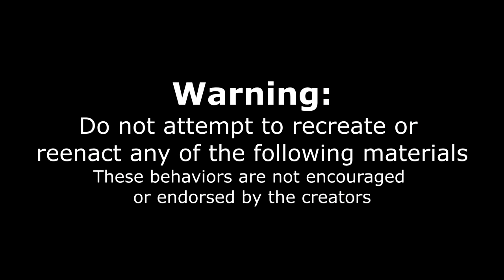The CRAZIEST ICE CREAM CONE CHALLENGE EVER (Chimney Cakes) | Disney Land Famous Desserts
That looks amazing! I have never seen anything like that! Today we take on a giant ice cream cone challenge (Hungarian chimney cake) at the Disney Land made famous House of Chimney Cakes (Dearborn MI location)! The original location is in Anaheim California basically attached to Disney Land. Today's crazy food challenge featured 9 of their signature house cones (and only 30 minutes to get the free meal), which was honestly the worlds best ice cream. It is served in a sweet bread, and topped with all kinds of delicious toppings like fruit, Oreos, smokes, chocolate, popcorn, dole whip, cookies, candies, matcha, strawberry, poke, ashta, apple pie, donuts, baklava and everything in between! We were also joined by some local foodies and a tiktok star, which took the humor, and playfulness of this challenge to another level.

Thanks to House of Chimney cakes for the great food and experience

SEND ME STUFF :
Joel Hansen
RPO DUNDURN
HAMILTON ON L8P 0B5
CANADA
I